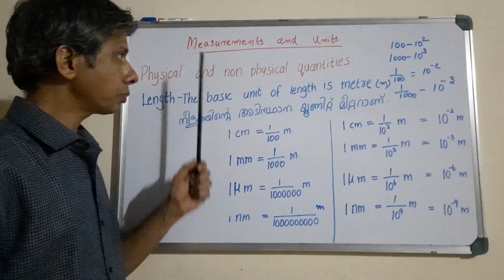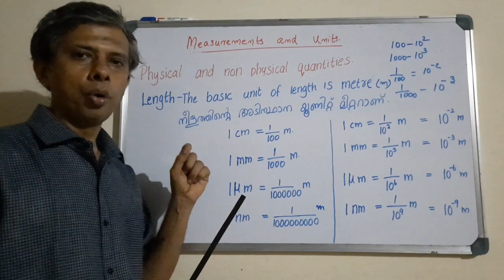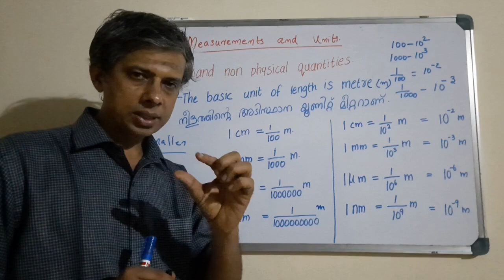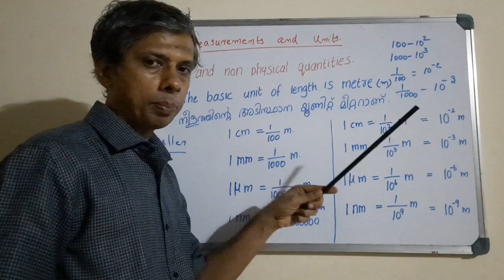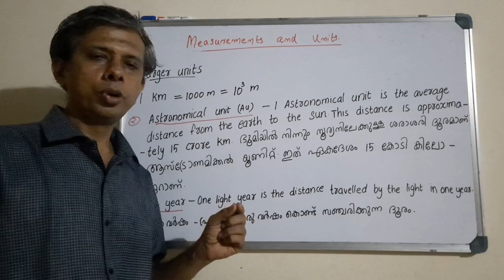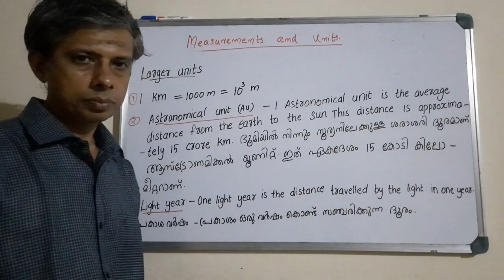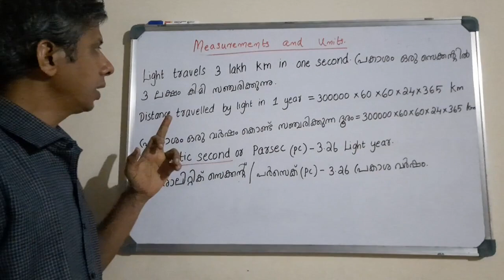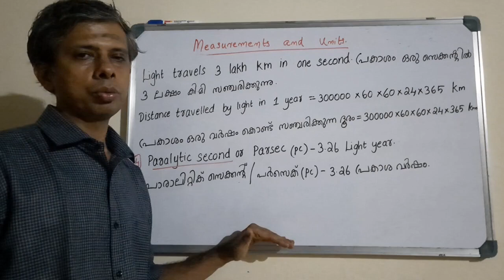STD 8 PHYSICS PART 1